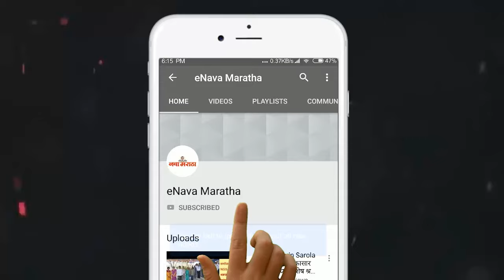नगरमध्ये दोन गटात हाणामारी, महिलांनाही शिवीगाळ, मारहाण